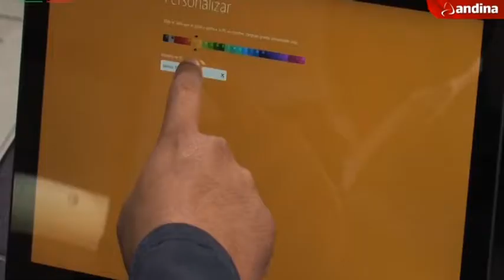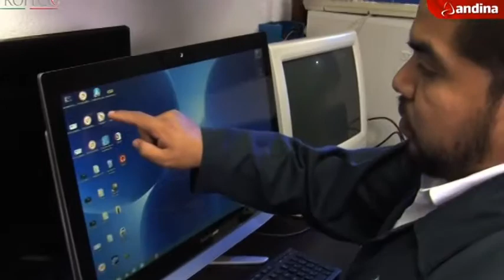Consejos antes de adquirir una computadora o portátil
Con el inició de las clases, muchos estudiantes buscan adquirir nuevos equipos que les ofrezcan mejores beneficios para realizar sus actividades educativas. Por ello, tenga en cuenta estas recomendaciones antes de adquirir un equipo y así poder llevar un buen año escolar.